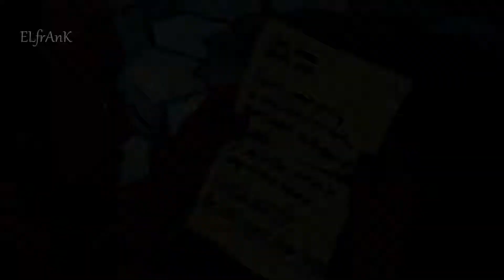Anime MIX [AMV] -On My Own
HOLA gente todo bien? espero que anden bien, porque ponia la imagen de dodoro si no estaba jaj perdon y si les gusto denle like es mi primer video de un anime mix asi que denle amor ah

musica= Ashes Remain - On My Own
animes
00:06_00:09= Shingeki no Kyojin
00:09_00:16= Charlotte
00:16_00:27= Tate no Yuusha
00:27_00:34= Naruto
00:34_00:39= Toaru no Index ( Railgun  )
00:39_00:52= Grisaia
00:52_01:00= Enen no Shouboutai
01:01_01:09= Kimetsu no Yaiba
01:09_01:16= The Misfit Of Demon King Academy
01:16_01_39= Kisumonogatari
01:40_01_49= The Daily Life of the Immortal King
01:49_02:16= Shingeki no Kyojin
02:16_02:36= Charlotte
02:36_02:45= Toaru no Indax ( Railgun )
02:45_02:53= Naruto
fua alto embole terminar esto  v: